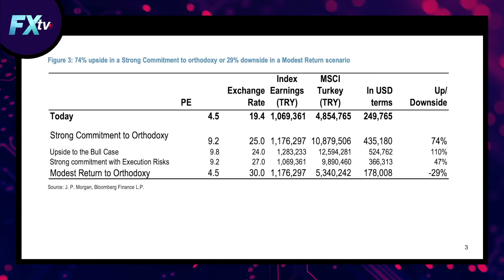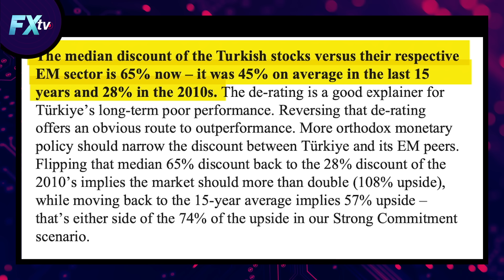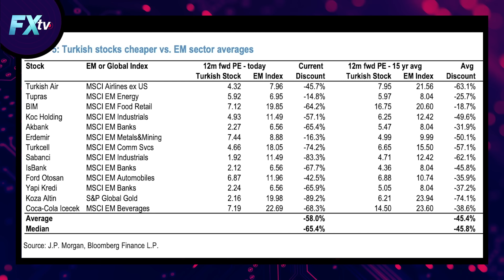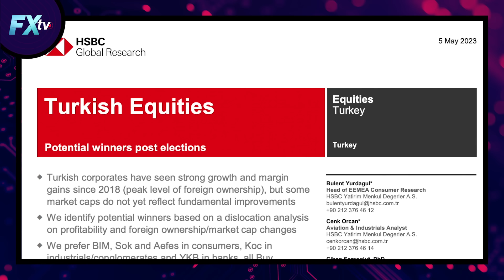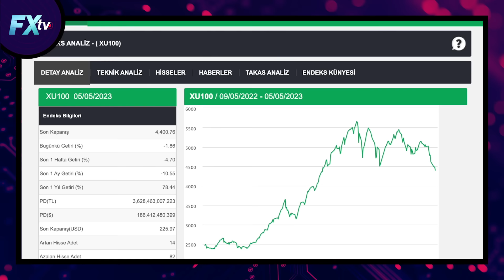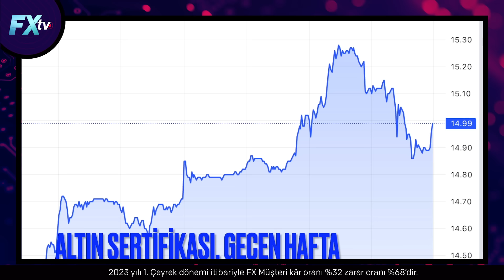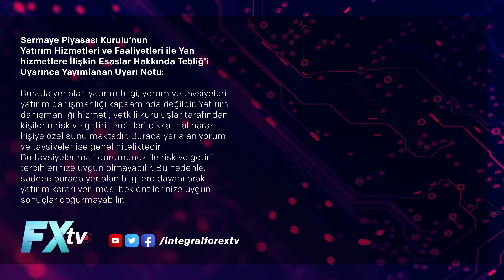Borsada Yeni Hafta: Seçimden Sonra? | Barış Soydan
Borsada Yeni Hafta: Seçimden Sonra?

Seçim öncesi son kritik haftaya başlıyoruz. Barış Soydan, “Borsada Yeni Hafta” serisinin “Seçimden Sonra?” başlıklı bu bölümünde, seçim sonrası ekonomik politikalar hakkındaki senaryolara yoğunlaşıyor ve borsada geçen hafta ne oldu? Bu hafta ne bekleniyor? sorularını yatırımcılar için yanıtlıyor.